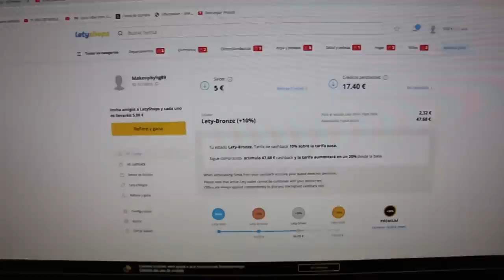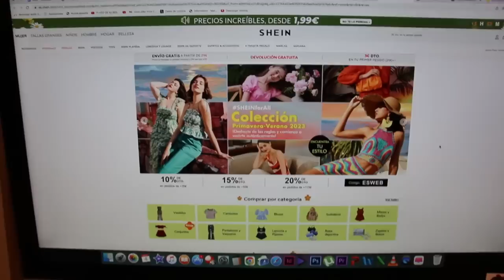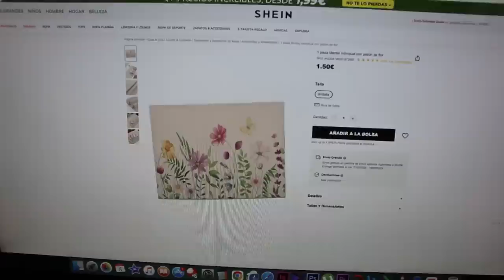HAUL PRIMAVERAL 💗 SHEIN - MANGO- TEDI -ALIEXPRESS + MIS REGALOS DE CUMPLE 🎁 // HELENA GARCIA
Pulsa y recarga la app para acceder a la oferta oculta en SHEIN
Instala la extensión para activar el cashback en un solo

HAUL PRIMAVERAL 💗 SHEIN - MANGO- TEDI -ALIEXPRESSS + MIS REGALOS DE CUMPLE 🎁 // HELENA GARCIA

helenagarcia15

MANGO:
SANDALIA DORADA: